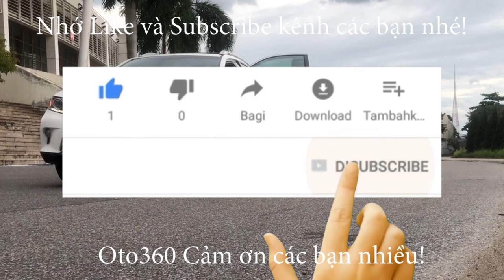Bán chiếc xe vừa mua về còn chưa dọn rửa Ford Ecosport 1.5 Titanium model 2019 biển Hà Nội, 1 chủ từ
Bán xe Ford EcoSport 1.5 Titanium sản xuất năm 2018, Model mới 2019 đăng ký biển Hà Nội, 1 chủ từ đầu xe mới lăn bánh hơn 5 vạn km.
Xe rất đẹp, mới mua về còn chưa dọn rửa, đẹp mộc mạc.